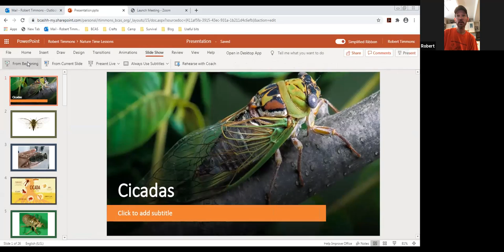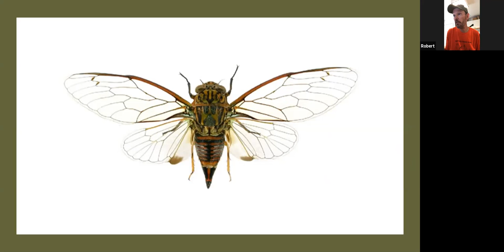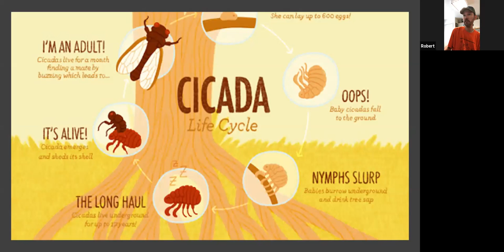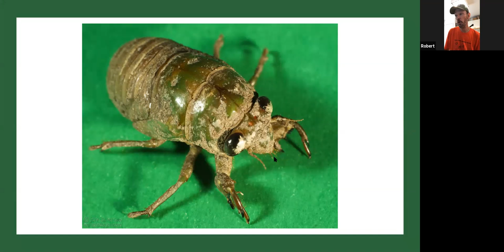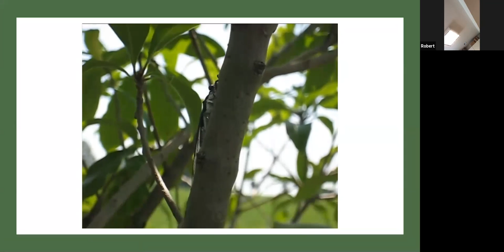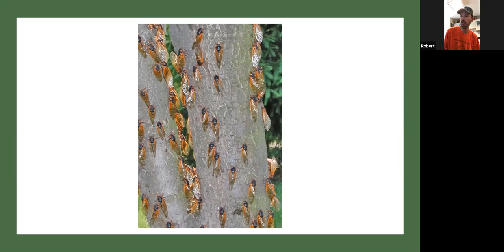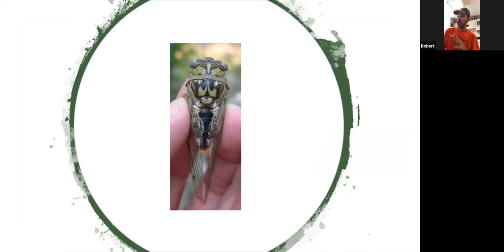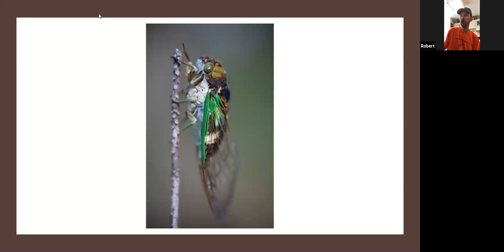Zoom Into Nature | Summertime Cicadas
Learn more about the loud insects of summer! These fascinating creatures have amazing exoskeletons, life cycles, communication abilities, and more.  Discover more about them than just their shed skeletons this summer with Robert, staff educator at Bucks Audubon.